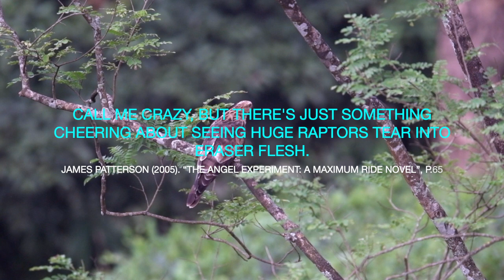Jerdon's Baza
Jerdon's baza (Aviceda jerdoni) is a moderate sized brown hawk with a thin white-tipped black crest usually held erect. It is found in South-east Asia. It inhabits foothills in the terai and is rarer in evergreen forests and tea estates.
The common name and Latin binomial commemorate the surgeon-naturalist Thomas C. Jerdon.

It is about 46 cm long. It is confusable with crested goshawk or the changeable hawk-eagle in flight, but can be distinguished by the longer upright crest, very broad and rounded paddle-shaped wings and mostly plain and pale underparts. It has a white chin and a bold black mesial stripe.

It is a resident of the terai of North India and foothills of the Eastern Himalayas from Eastern Nepal and Bengal duars to the Assam valley, Western Ghats in Southern India, southern Sri Lanka, Bangladesh, Burma, Thailand, Sumatra, Singapore and Philippines.

The bird is typically seen in pairs making aerial sallies; crest held erect. Occasionally, the birds may be seen in small family parties of 3 to 5 seen in flight near edge of forests. The birds indulge in 'soaring and undulating' display flights near the nest. Breeding season varies locally but the bird is known to breed almost the entire year with the exception of a few months around April and May. Food includes lizards, grasshoppers and other large insects. The stomach contents of a specimen collected in present-day Kurseong included agamid lizard, Japalura variegata, several longicorn beetles and mantises.

Equipment used:
Stills & Video: Nikon D850 camera body with AF-S Nikkor 600MM F/4E FL ED VR lens and 1.4 Teleconverter
Stills Post processing: Adobe Lightroom Classic
Video Editing: Apple I-Movie

Information courtesy: Wikipedia

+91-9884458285